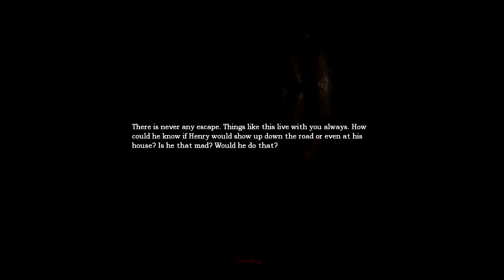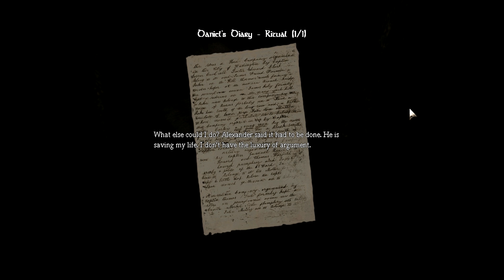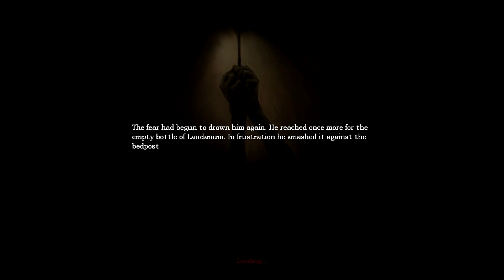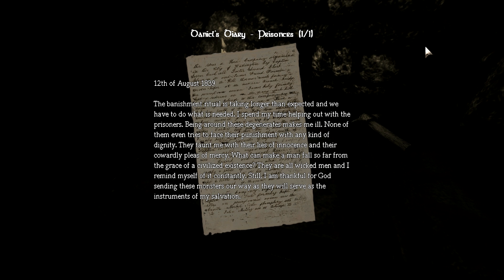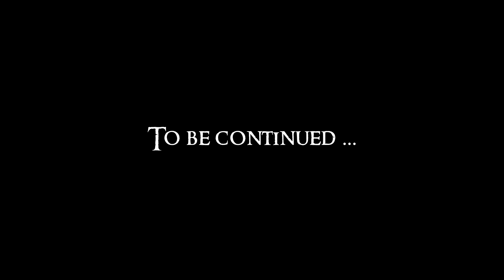Let's Play (Blind) Amnesia : The Dark Descent - part 17